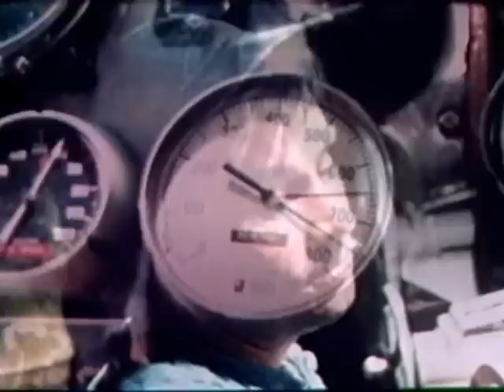Destroyermen (1970)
A Visual Impression Of Day-to-day Life Aboard A Navy Destroyer At Sea.

Pin 25438

Destroyermen